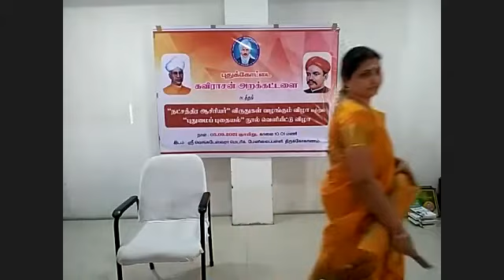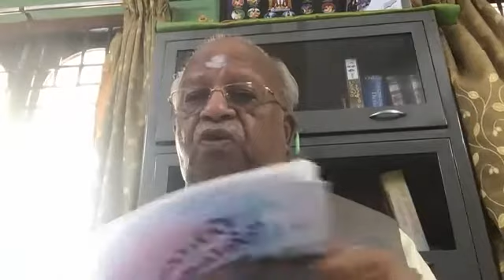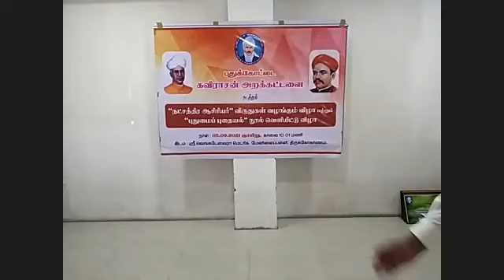Teachers Day | Awards | KAVIRASAN TRUST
புதுக்கோட்டை கவிராசன் அறக்கட்டளை நடத்திய "நட்சத்திர ஆசிரியர்" விருது வழங்கும் விழாவின் தொகுப்பு